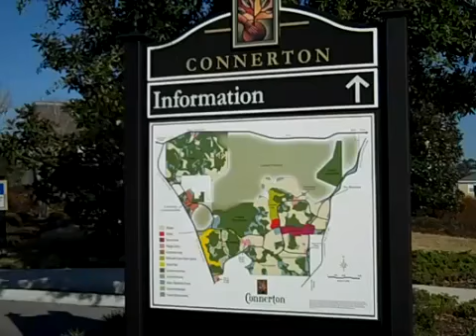Clay Colson on Connerton.mp4